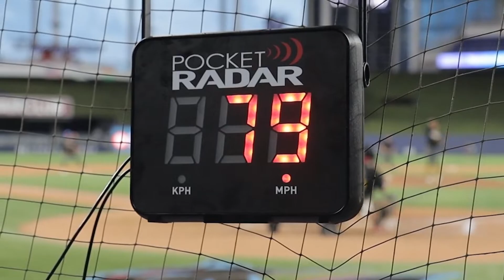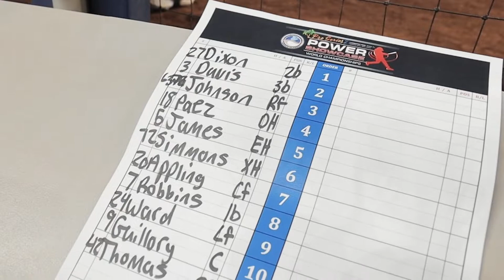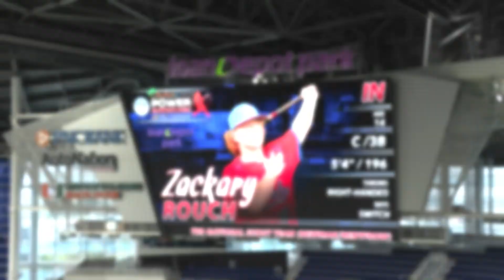POWER SHOWCASE Pro Series 2 ~ Zackary Rouch - TBR - loanDepot Park, August 6th-8th, Miami, FL 2022.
POWER SHOWCASE Pro Series 2 ~ Zackary Rouch ~ TBR - Player Highlight Video - loanDepot Park, August 6th through the 8th, Miami, FL 2022.